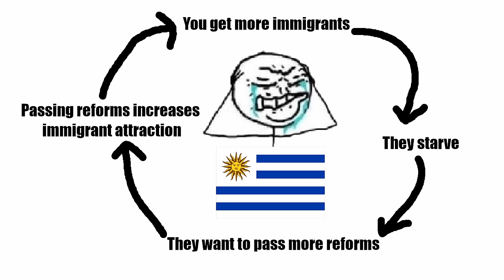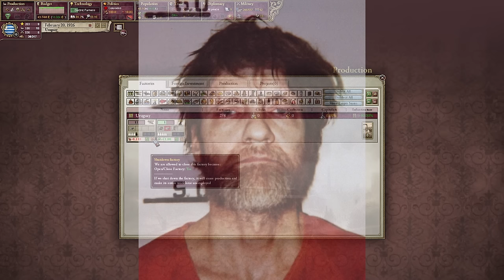The Uruguay Experience in Victoria 2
Uruguay invading China momentum 100